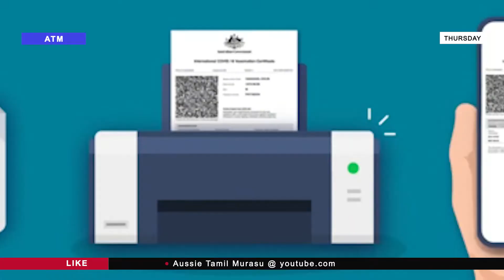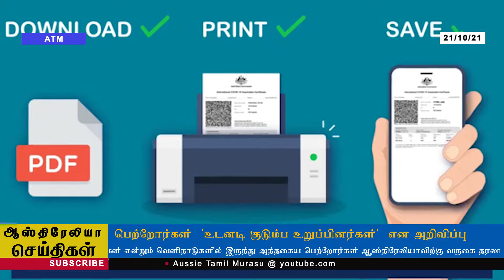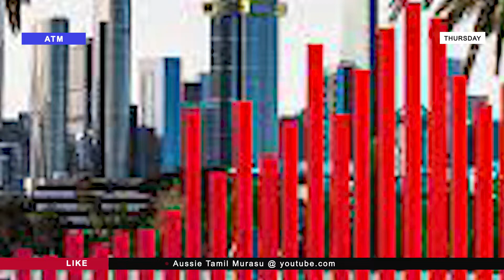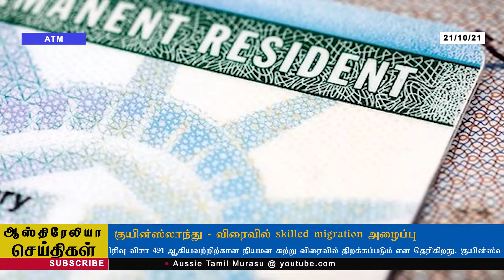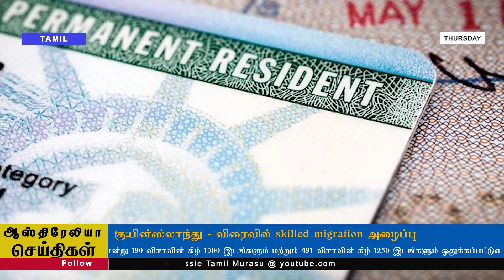21/10/2021 ஆஸ்திரேலியா செய்திகள்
21/10/2021 ஆஸ்திரேலியா செய்திகள்

AustralianNews
ATMnews
AussieTamilMurasu